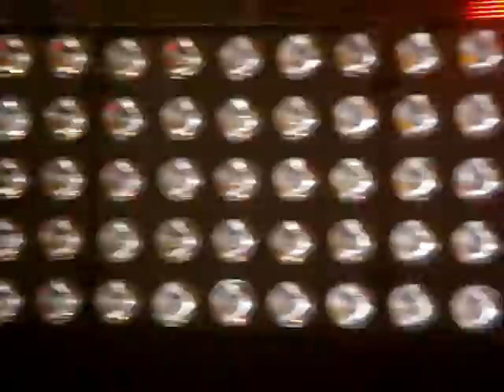Tomorrowland 2013 - Markus Schulz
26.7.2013, De Schorre, Boom, Belgium